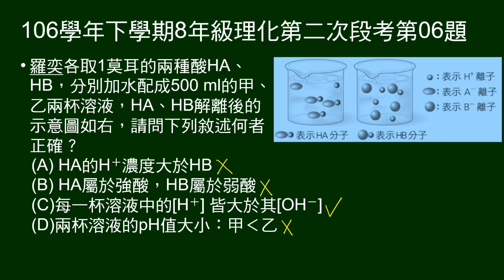106學年下8年級理化二段第06題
兩杯酸，給解離圖示，問敘述何者正確。